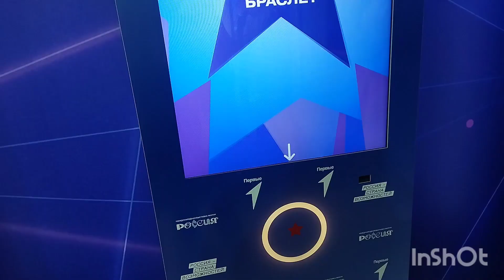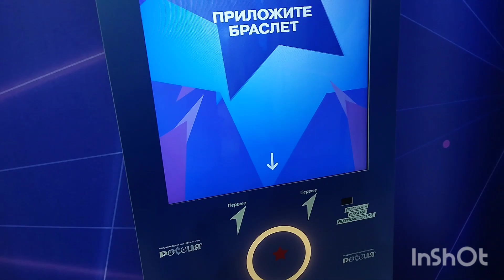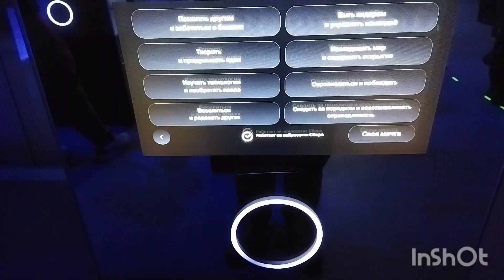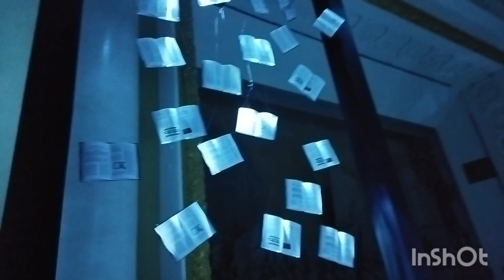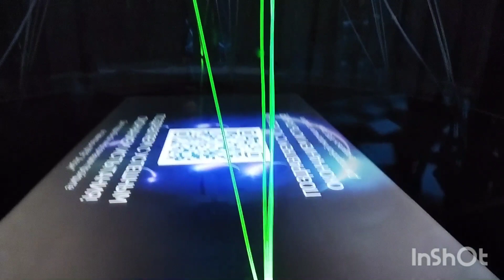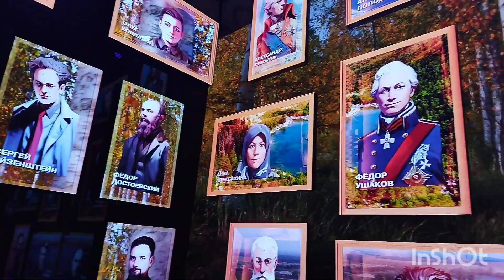Мы с ВАМИ В ПАВИЛЬОНЕ ПЕРВЫЙ НА ВДНХ